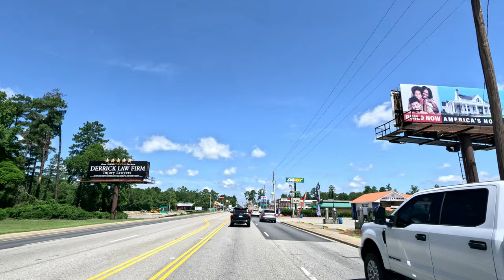4K | Myrtle Beach, South Carolina to Columbia, South Carolina Drive | Part 1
I have a two part road trip for you. unfortunately. I tried to save the entire two and a half hour drive in one video but my current laptop isn't as high performing as I need it to be. Improved laptop with more memory is in the future. Saving in 4K takes up a large amount of memory. I like to be transparent with my supporters. But on the upside I head west from MyrtleBeach SouthCarolina to Columbia South Carolina. It was a nice scenic drive. Enjoy part 1! See you for part 2!